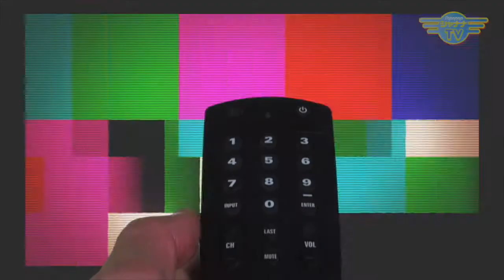「女性脳と男性脳」違いを知ると腑に落ちる！｜2019/03/11｜ 047ココロとカラダのダイエット【シャナナＴＶ】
【ココロとカラダのダイエット】2019年03月2週目放送‹第47回›

今回は、「女性脳と、男性脳の違い」をテーマにお送りします！
女性脳と男性脳は、得意・不得意が違う・・・それを無視して、理解し合うのって結構むずかしい〜^^;

さらに占星術では、男性星座と女性星座とがあり、どちらが強いかで、たとえ男性でも女性性タイプだったりするんです！

「違いを知れると、腑に落ちる！」
香月さんが講座を行う「占星術」も、そのための一つのツール♪
香月さんの講座は、大人気ですぐに満席になるので、細かく日々の情報をチェックしておいてくださいね☆

《ココロとカラダのダイエット》
◆13:30〜／22:00〜◆

Diet_207_201903_2w